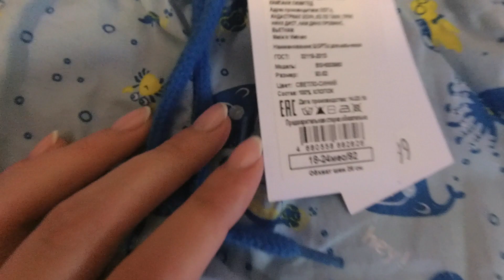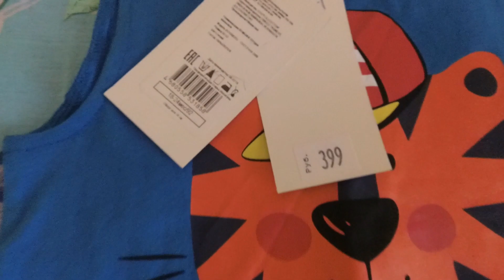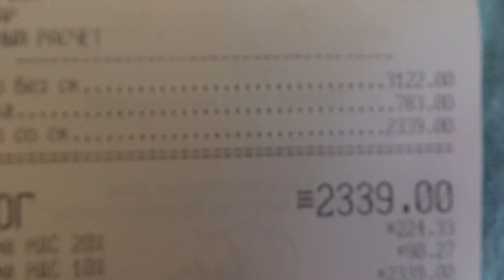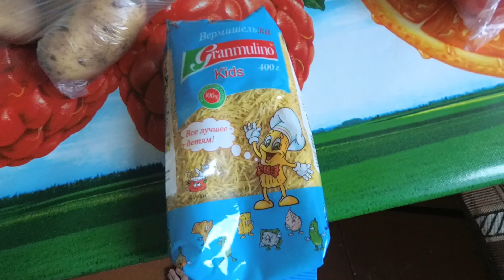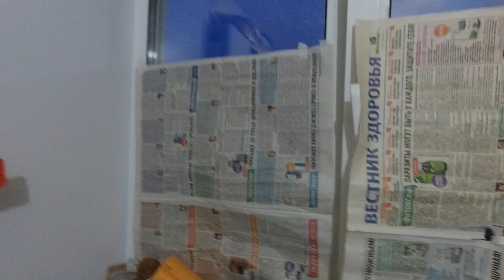VLOG: ПОКУПКИ В GLORIA JEANS НА 2500 РУБЛЕЙ /ОБЗОР ГЛОРИЯ ДЖИНС/ГОТОВЛЮ ВКУСНЯШКИ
ВСЕМ ПРИВЕТ!НАКУПИЛА ОДЕЖДЫ В ГЛОРИЯ ДЖИНС НА 2500 РУБЛЕЙ)ГОТОВЛЮ КУШАТЬ)